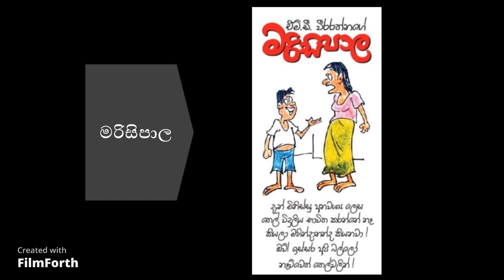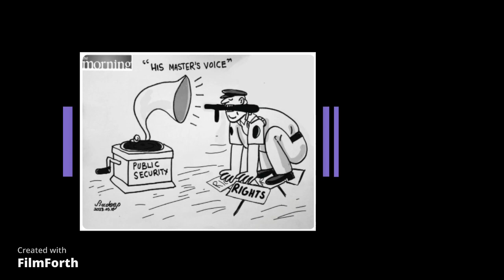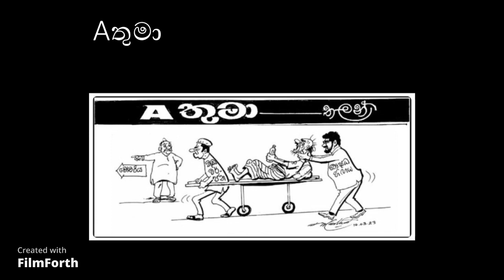ඇමෙරිකාවට අභියෝගයක්..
ඇමෙරිකාවට අභියෝග කරන අපේ රටේ ආර්  ථික කාටුන් ශිල්පියාගේ ඇසෙන්..
අතන, මෙතන, කොතන ගියත්
හැමෝටම වැදගත් වෙයි කියල හිතන දේවල්...
ඔයාල එක්ක බෙදාගන්න...
හැරෙන්නෙ නැතුව කෙලින්ම එන්න..
"කෙලින් පාර"